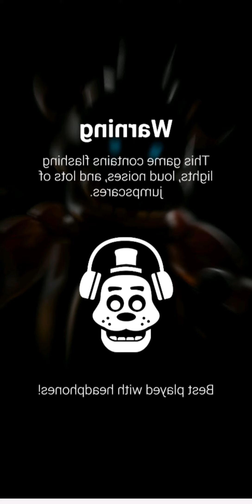Fnaf show slide *song believer*